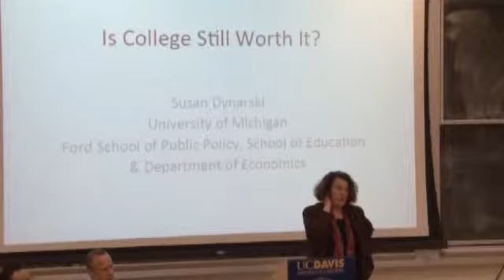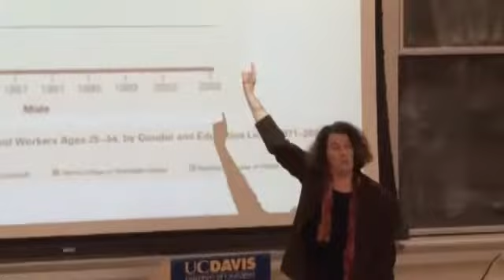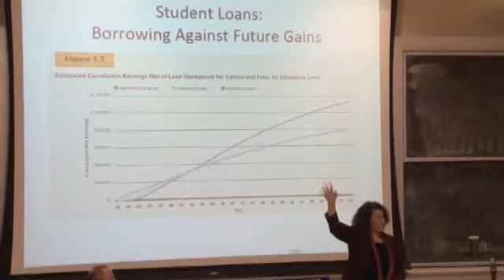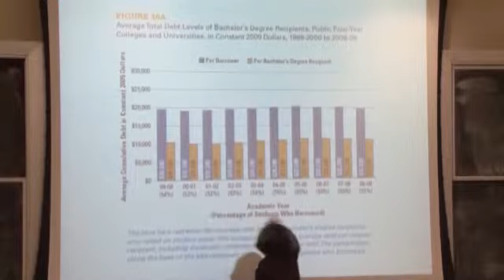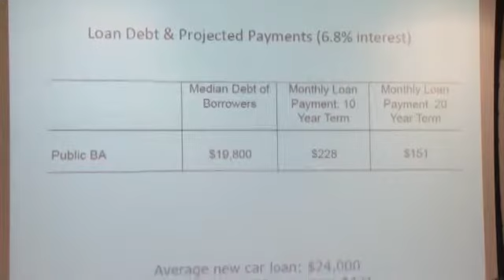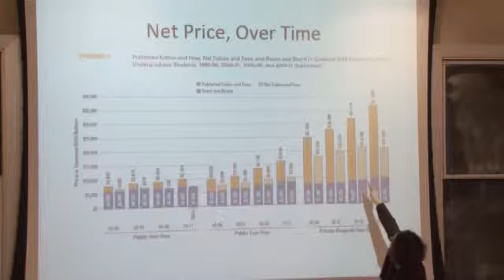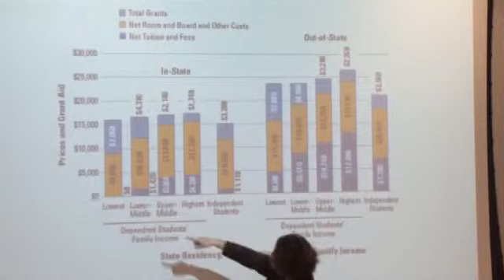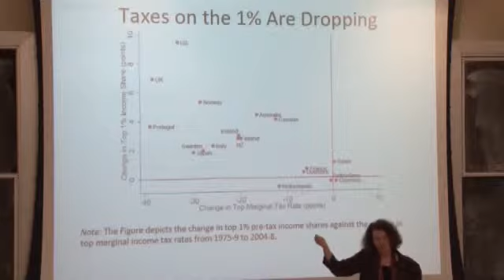Center for Poverty Research